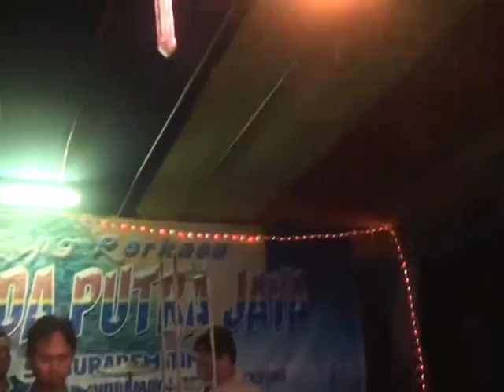TIBRA LAYU NADA PUTRA JAYA, LIVE IN PULO KUNTUL MEKARSARI PATROL